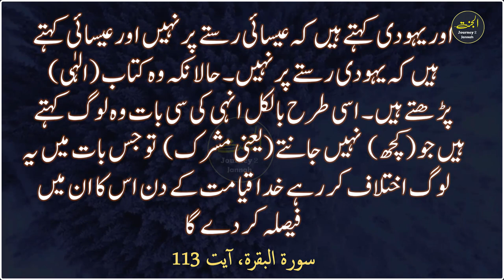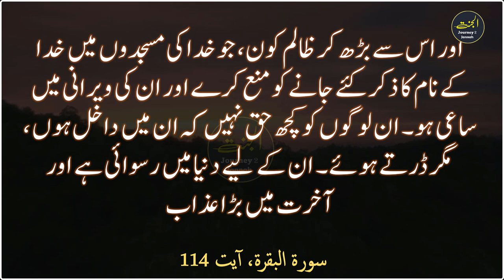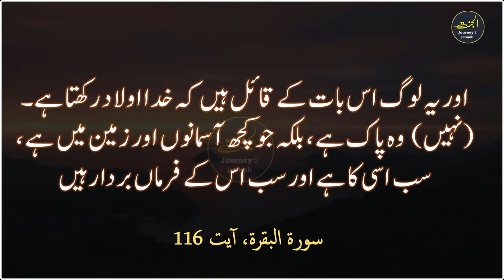Who will go into Jannah | Surah Baqara Verses 113 - 117 | Urdu Translation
This Surah contains 286 verses, rendering it the longest Surah in the Holy Qur'an. It is indisputable that this Surah was not revealed all at once, but partially and in increments as necessitated by the various Islamic social circumstances and conditions found at different times in Medina.

But, the fact is that the inclusiveness of this Surah from the point of Islamic doctrine in Faith and many practical issues (social, political, economic, and religious) is not deniable, for, there are various subjects discussed in it, including the followings:

1. There are some discussions about Monotheism and gaining knowledge of Allah, especially by way of studying the mysteries of creation.

2. There are many statements about the Resurrection and life after death with a few tangible examples, like the story of Abraham (as) and how the birds became restored to life, and the story of Ezra.

3. There are some facts about the inimitability of the Qur'an and the significance of this Heavenly Book.

4. There are long discussions and explanations concerning the Jews and hypocrites and their peculiar positions against Islam and the Qur'an, evidenced by their various mischievous hindrances against them.

5. There are some narrations about the history of the Great Prophets, including Abraham (as) and Moses (as) in particular.

6. There are some passages that contain a few Islamic rules related to varying subjects, such as: prayers, fasting, Holy War on the path of Allah, the pilgrimage to Mecca, the change of the Qiblah (the direction of prayer) from Jerusalem to Mecca, marriage and divorce, commerce, debt, and a great many of the ordinances concerning usury.

The problem of retaliation, the banning of different kinds of forbidden meat, and also gambling and wine drinking are discussed, in addition to a few other ordinances related to the subjects of writing wills, testaments, and the like.

The appellation 'Al-Baqarah' (the Cow), the title of this Surah, is taken from the story of the Israelites' Cow, mentioned in verses 67 to 73 of this Surah